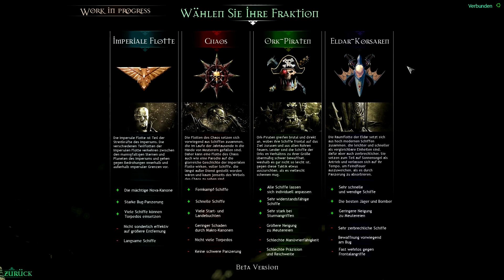Warhammer Battlefleet Gothic - Armada: | Let's Play Angezockt★ [GERMAN/DEUTSCH]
Angezockt Warhammer Battlefleet Gothic - Armada mit zaaap! [GERMAN/DEUTSCH]

Battlefleet Gothic: Armada ist die RTS-Videospiel-Adaption des Tabletop-Klassikers aus dem Hause Games Workshop, in der Chaos, Imperium, Eldar und Orks gegeneinander zu spektakulären Weltraumschlachten antreten.